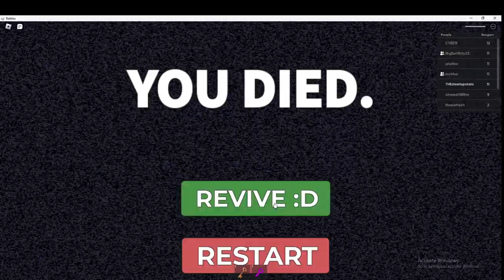DO NOT SNIFF THE FEET(part 2)(Roblox)